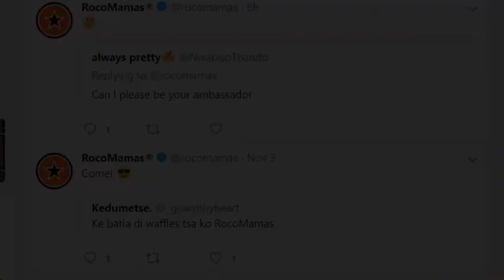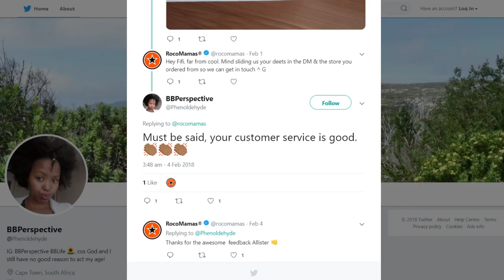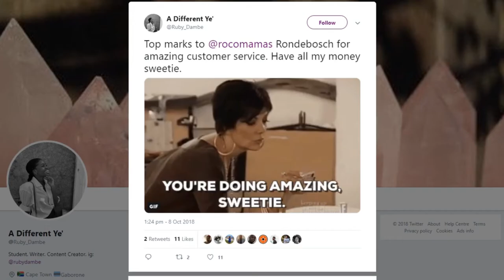RocoMamas SmashingSocial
RocoMamas speaks to an audience of nearly half a million people per day. Normal brands do loyalty programmes… Not Normal brands create cult movements